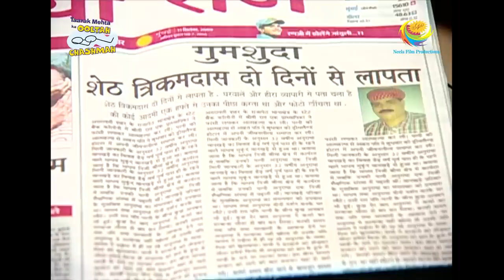Who Is Taking Jethalal's Photos? | Full Episode | Taarak Mehta Ka Ooltah Chashmah | Clicking Photo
Worried about getting robbed, Jethalal is on his way to the shop with Rs. 1 Lakh. He notices a man taking his photos. He is worried at work about getting kidnapped and asks Nattu Kaka and Bagha to drop him home. As he enters the Society, he feels like he's been followed.

Show Name: Taarak Mehta Ka Ooltah Chashmah
Star Cast: Dilip Joshi, Disha Vakani, Amit Bhatt
Episode No: 1219
Produced By: Asit Kumar Modi